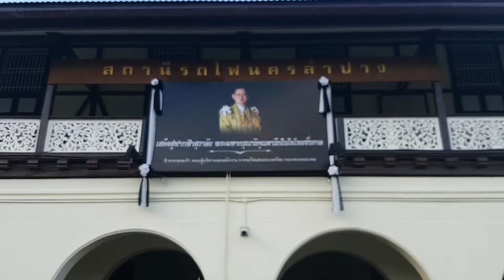Railside Yummy: Chinese roll noodle soup near Nakhon Lampang Station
Por Kuay Jab Restaurant

Chinese roll noodle soup near Nakhon Lampang Station
in Lampang Province, Thailand

THAIRAIL CHANNEL